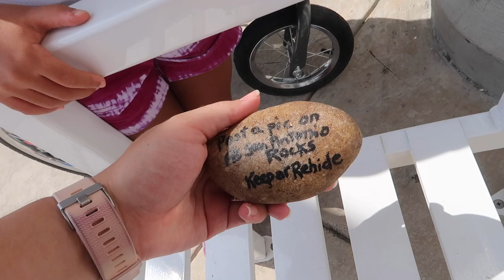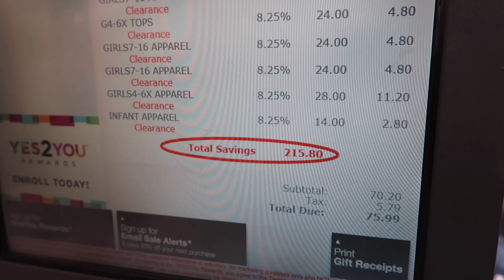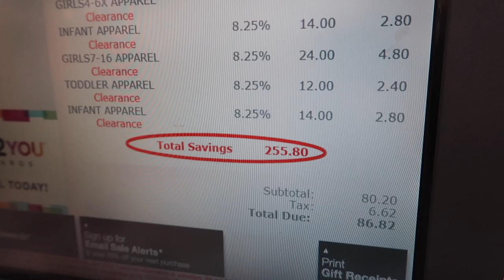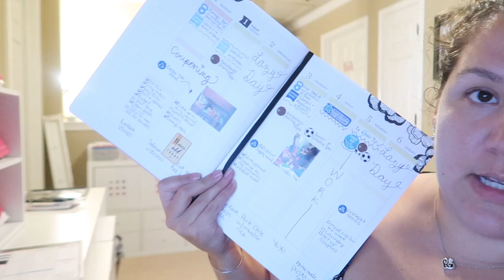Vlog: *August 8, 2017* ~Back To School Clothes Shopping!~